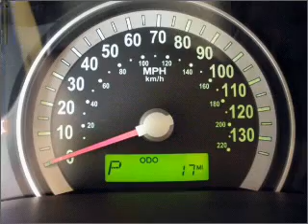2008 Hyundai Entourage - Laurel MD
Year: 2008
Make: Hyundai
Model: Entourage
Trim: GLS Minivan
Engine: 6 cylinder 3.8 liter
Transmission:
Color: Maroon
Mileage: 17
Address:
9950 Washington Boulevard